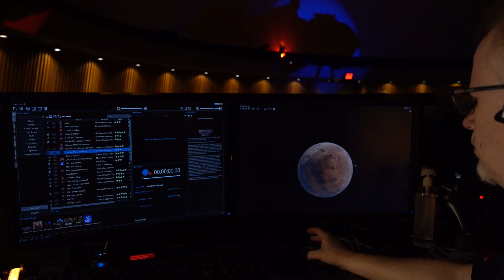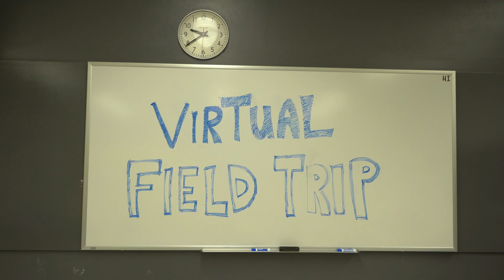Manitoba Museum Virtual Field Trips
Seeking a safe and socially-distanced way to engage your students in history, nature, or science? Look no further than the Manitoba Museum's Virtual Field Trips, launching October 1, 2020.

Every school that books a Virtual Field Trip with us will receive 25 complimentary children's passes to the Museum.

The Manitoba Museum is the province’s largest, not-for-profit centre for heritage and science learning. We are renowned for our vivid portrayal of Manitoba’s rich and diverse history, Planetarium shows, and Science Gallery exhibits.

The Manitoba Museum is located on Treaty 1 land, and the homeland of the Métis Nation. These lands, occupied for thousands of years, are the traditional territories of the Anishinaabeg, Ininiwak, and Nakota Nations. The Museum is committed to collaborating with all Indigenous peoples of this province including the Dakota, Anishininiwak, Dene, and Inuit.

We acknowledge the harms of the past, are committed to improving relationships in the spirit of reconciliation, and appreciate the opportunity to live and learn on these traditional lands in mutual respect.